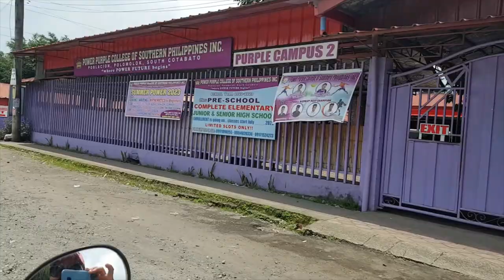04072023/ # 2 SITUATioN SA POLOMOLOK NGAYONG BIERNES SANTO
Ma. Rosa Village